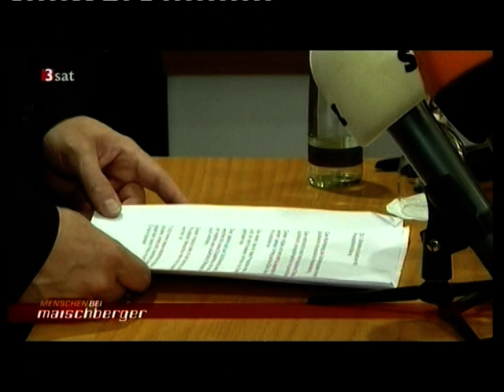3/3 »Sexualmoral 2011. kein Anstand, kein Tabu«, Maischberger, mit Jutta Ditfurth, 12:29,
»Sexualmoral 2011. kein Anstand, kein Tabu«, Maischberger, mit Jutta Ditfurth, 12:29, Teil 3/3
mit
- Jutta Ditfurth, Politikerin und Soziologin
- Charlotte Roche, Autorin
- Bettina Böttinger, TV-Journalistin und Moderatorin
- Hellmuth Karasek, Literat und Literaturkritiker
- Tobias-Benjamin Ottmar, Christ
- Dr. Esther Schonbo